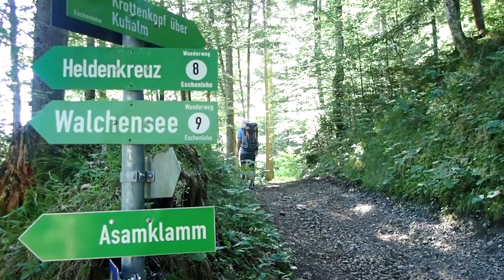Pustertal- u. untere Kessellaine (Oberbayern) 2017